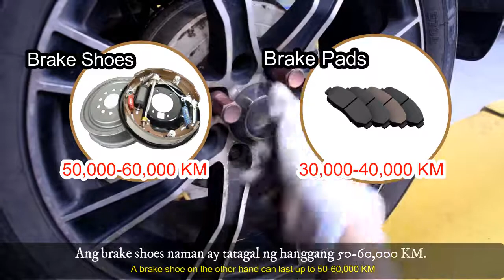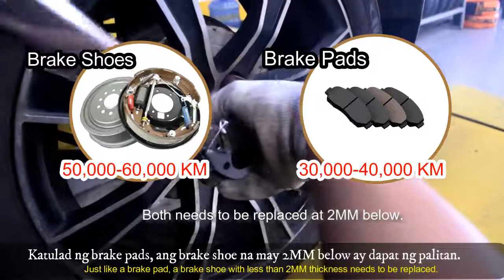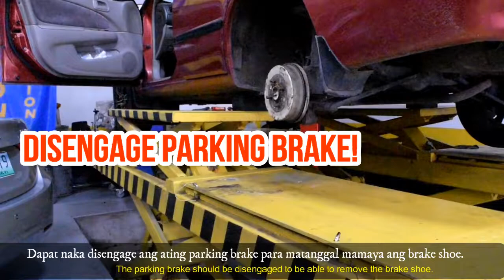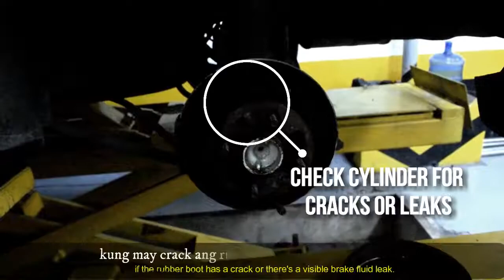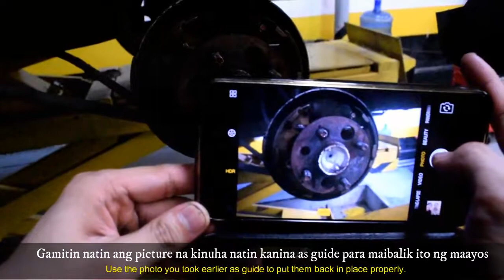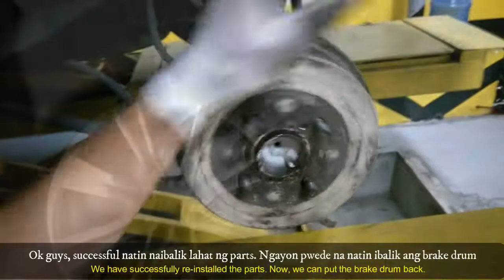How To Change Your Brake Shoes in 5 Easy Steps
Brake shoes normally last longer than brake pads. If you watched last week’s episode in changing your brake pads, this week, let’s take a look at…

It’s important that we regularly check our brake shoes to prevent road accidents and damage to our braking systems.

Special thanks to Rapide Shaw for allowing us to use their equipment and facility to produce this video.

♫Outro: MomoLand - Macklemore feat Lil YACHTY - Marmalade

Da Mekanikos was created to share car repair and maintenance tips using easy-to-follow videos as performed by licensed mechanics. Using only basic tools but best-in-practice repair techniques Da Mekanikos aims to show that maintaining your car is not that difficult.

Da Mekanikos  assumes no liability for property damage or injury incurred as a result of any of the information contained in this video. Use this information at your own risk. We recommend safe practices when working on vehicles and or with tools seen or implied in this video.

Due to factors beyond our control, no information contained in this video shall create any expressed or implied warranty or guarantee of any particular result. Any injury, damage, or loss that may result from improper use of these tools, equipment, or from the information contained in this video is the sole responsibility of the user and not by Da Mekanikos